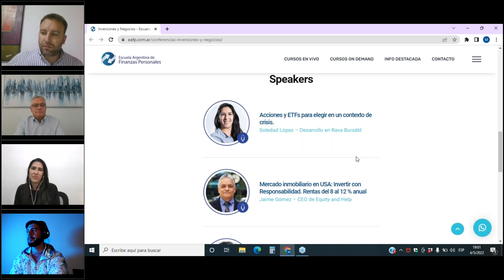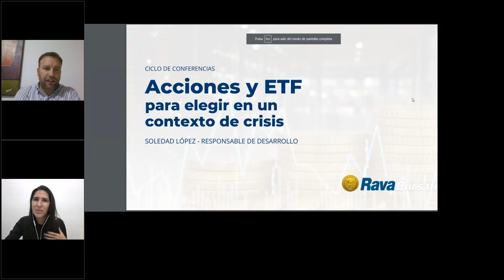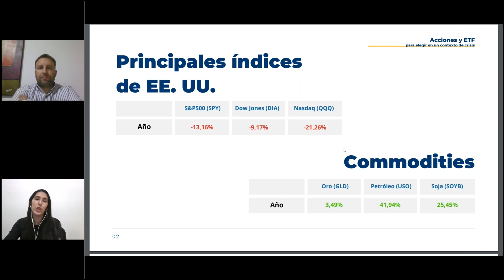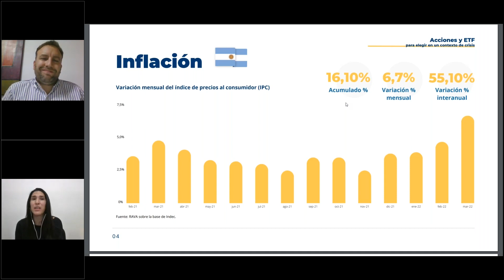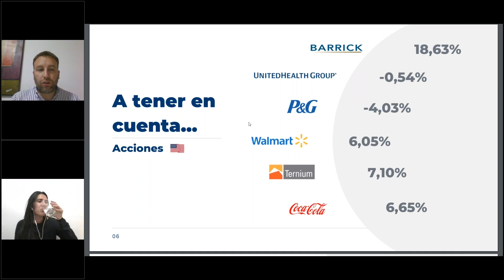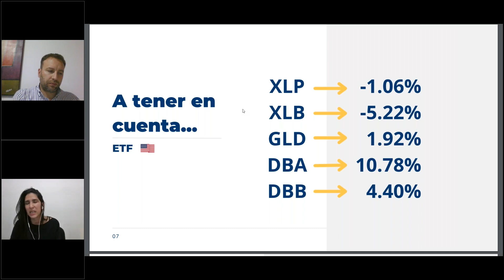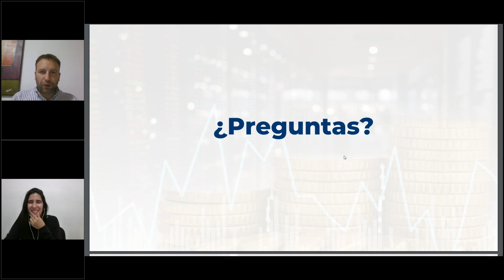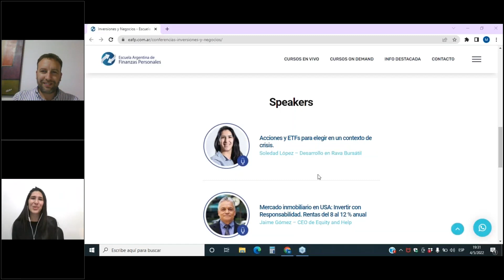Conferencia "Inversiones y negocios para poner en práctica" - 4/5/2022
¿Querés saber en qué invertir en este contexto de crisis? ¿Y cuál es el recorrido de los principales índices y sectores de la economía? Volvé a mirar la participación de Soledad López en el webinar moderado por Mariano Otálora.